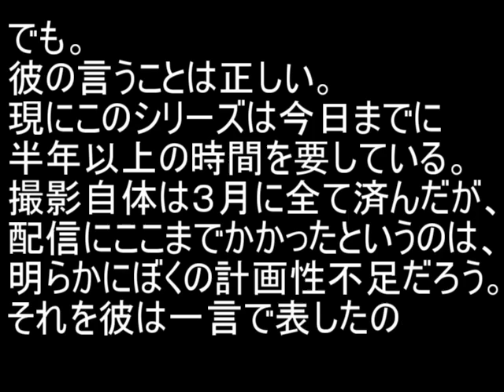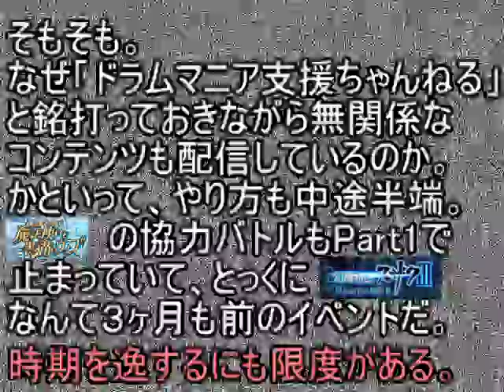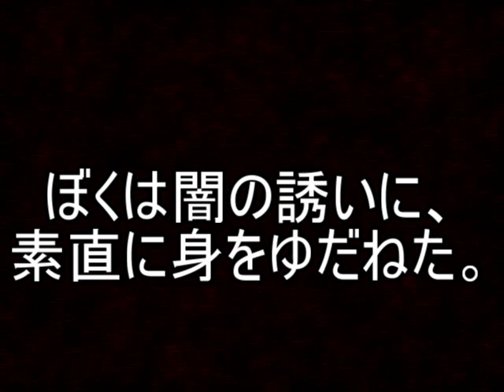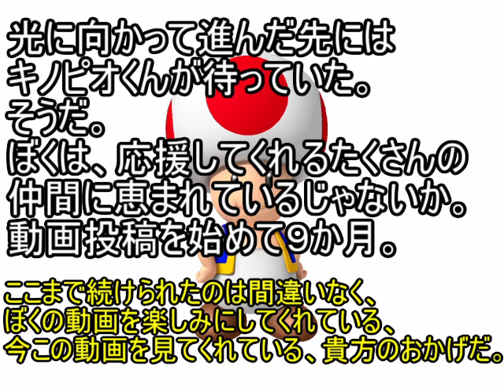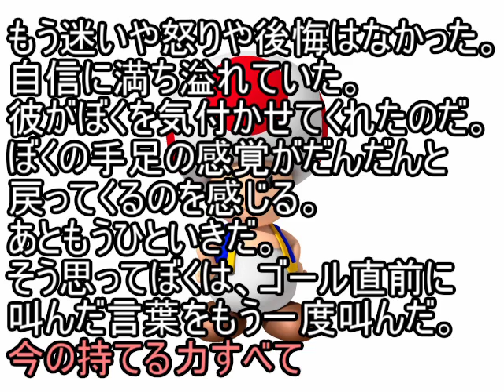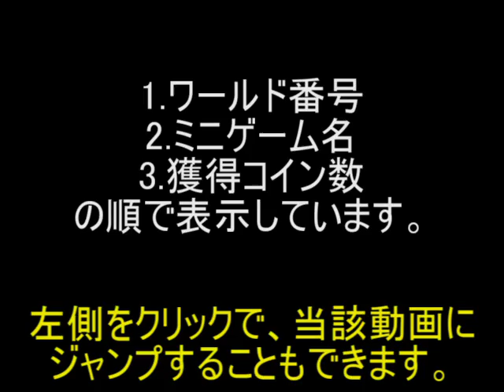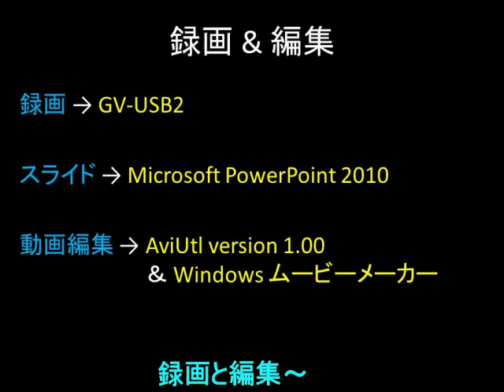マリオパーティ２・ミニゲームコースターをガチ攻略! 最終回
ゲーム「マリオパーティ２」の攻略プレー動画・第9弾です。
長い旅が、ついに終わります。
最後まで、ヨッシーくんたちの勇姿を見届けてあげてください。

コメント欄にご意見・ご感想など、おきらくにどうぞ 〆(・ω・´)

☆ミニゲームコースターの再生リスト

☆Nintendo64用ソフト「マリオパーティ２」のAmazonページはコチラ!!